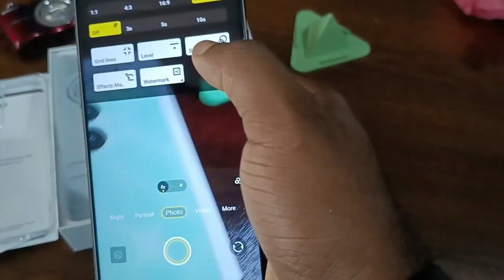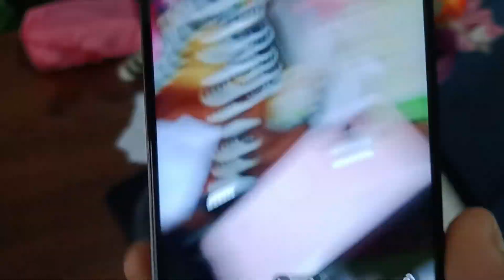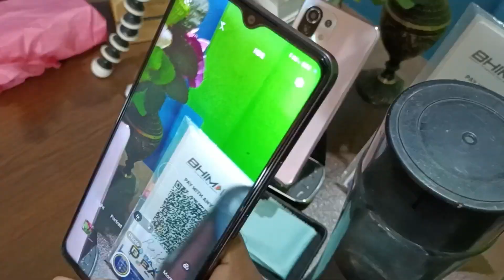The Shocking Truth about Vivo Y27 4G: Unboxing and Review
vivo Y27 Unboxing And Review | Hindi

6GB+128GB
🇮🇳 India ₹ 14,999

y27 unboxing hindi
vivo y27
vivo y27 5g
y27 5g,y27 5g unboxing
vivo y27 vs vivo y27 5G,vivo
y27,unboxing
review
hindi
y27 unboxing
y27 vivo
vivo y27 vs y36
vivo unboxing
unboxing y27 vivo
vivo y27 unboxing india
y27 review hindi
y27 hindi
vivo y27 hindi
vivo y27 review and unboxing
vivo mobile
vivo india
y27 unboxing review hindi